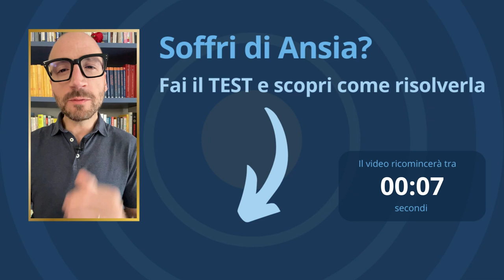Un Esercizio per Superare la Paura ed Essere Più Coraggioso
00:00 Introduzione
01:11 Preoccupazioni
04:54 Un luogo tranquillo
06:51 L'esercizio della nuvola
09:55 Esercizio più veloce
11:02 Conclusioni